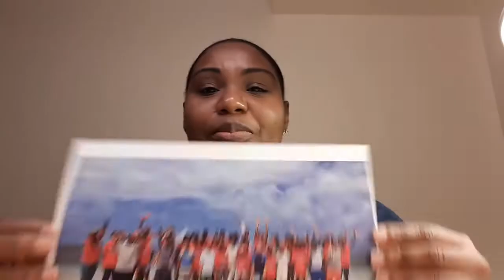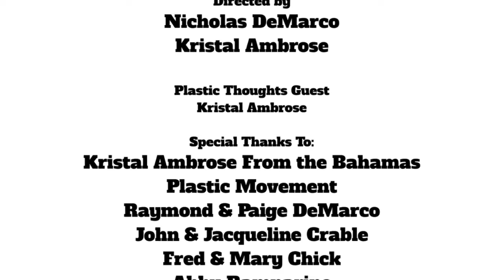"Plastic Thoughts": Kristal Ambrose (Episode 5)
Kristal is a PlasticWarrior from the Bahamas who has founded an organization called "Bahamas Plastic Movement" This organization helps spread awareness of plastic pollution, organizes beach cleanups, and there even is a summer camp! At the summer camp, kids learn about plastic pollution and ways to stop it! Kristal has also worked with Jack Johnson on his cover for his 2017 album "All the Light Above it Too," and helps kids by attending the Kids Pops Youth Summit in California! Watch this episode to find out Kristal's